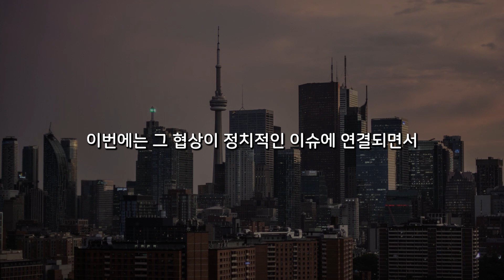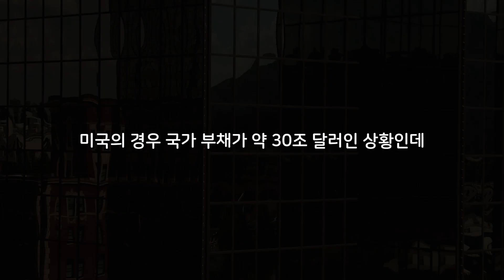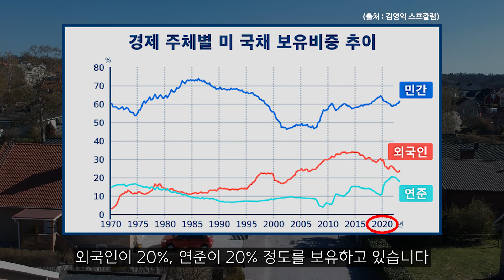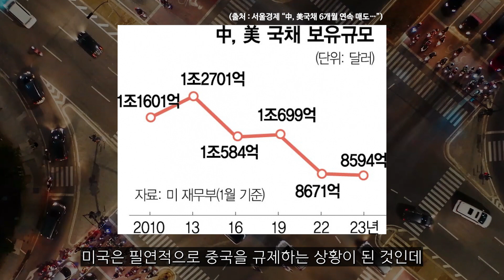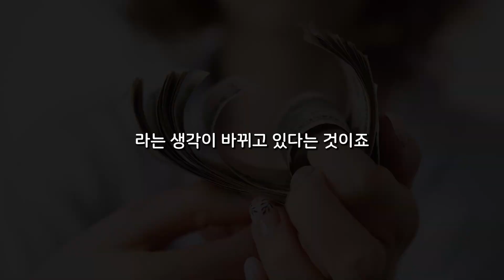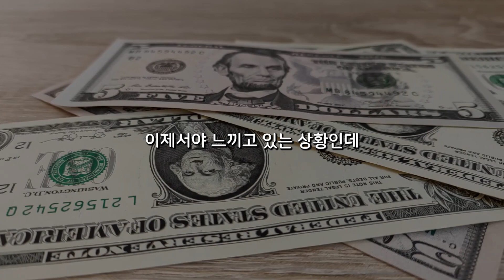바이든 정부 때 미국이 망할 확률은? 끊이지 않는 경제위기 논란 (미국 경제, 부채협상, 디폴트) | 지오플랫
지난 6월 전 세계는 '미국이 정말 망하는 건가?'에 주목했습니다. 미국 연방정부가 쓸 수 있는 부채 한도를 늘리는 협상 여부가 결정되는 시기였기 때문이죠.

미국은 사용 가능한 돈을 이미 1월에 다 써버리고, 다른 곳에서 자금을 조달해 급한 불을 꺼 왔습니다. 그리고는 매번 '미국은 괜찮다.'로 답변해 왔었죠.

미국 경제는 정말 괜찮은 걸까요?

🇺🇸 미국 부동산 매매를 계획중이신가요? 🇺🇸

🏡 미국에 내가 살 집을 어떻게 구하지?
📊 미국 부동산 전망은 앞으로 어떻게 될까?
💵 미국 부동산 투자 수익률을 높이는 방법은?
😵 복잡한 상속/증여 문제.. 언제부터 준비하지?
💼 미국 영주권, 비자는 어떻게 해야 하나?

[미국 부동산의 모든 것, 지오플랫]에서
여러분이 가지고 있는 문제의 해답을 찾아보세요!

* 모집인원 마감시 조기 종료됩니다

문의사항 남겨 주시면 상세한 안내 도와드리도록 하겠습니다😊